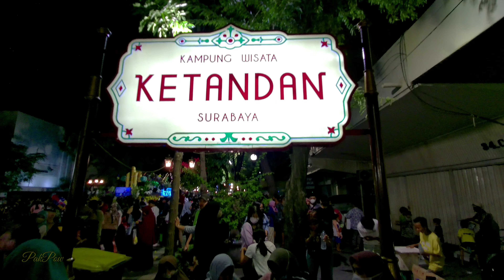Surabaya Night Walk 2022, dari Jalan Gubernur Suryo ke Jalan Tunjungan Surabaya | HUT Kota Surabaya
Berjalan kaki dari jalan Gubernur Suryo ke jalan Tunjungan Surabaya. Malam itu selepas acara Parade Mobil Hias, adalah salah satu serangkaian acara di Ulang Tahun Kota Surabaya ke 729 di tahun 2022 inj. Dan saya berjalan kaki menuju ke jalan Tunjungan untuk mengikuti acara selanjutnya yaitu Parade Budaya.

Walk from Jalan Governor Suryo to Jalan Tunjungan Surabaya. That night, after the Ornamental Car Parade, it was part of a series of events for the 729th Anniversary of the City of Surabaya in 2022. And I walk to Jalan Tunjungan to take part in the next event, namely the Cultural Parade.

This video made on May 28, 2022. Around 6pm

All material in this video is original and private, recorded by Pak_Pow on location.
Do not copy, reproduce or distribute any material contained in this video.